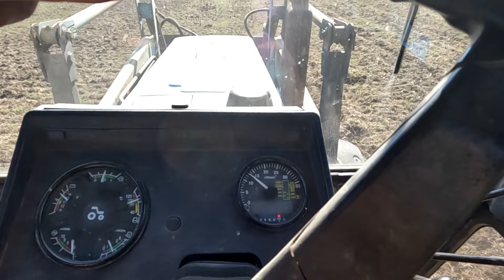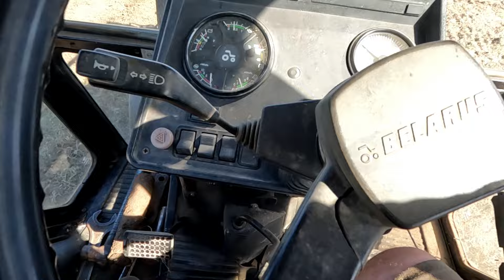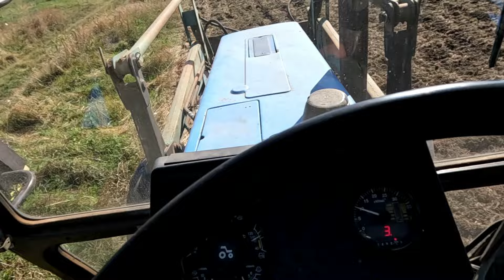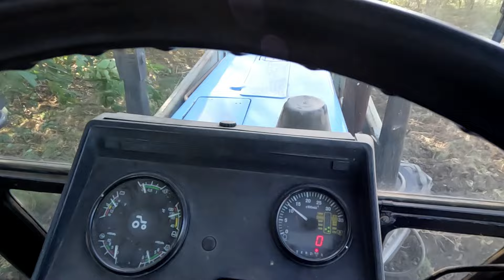Он смог. Чизелевание сенокоса и целины, МТЗ 82 Сенокосы разбил в хлам.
Поддержать автора канала на инструмент и токарный материал: Карта Сбер: 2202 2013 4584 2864 Александр Викторович. П.
Добрый день друзья, как и обещал, показываю работу самодельного чизеля, работаю по сенокосу, 7 лет была люцерна, и так же работаю по целине, где не было ни одной обработки, работаем на глубину 30+, Как справляется чизель и трактор с этой работой, смотрите видео